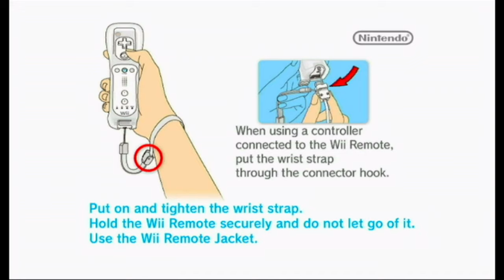Super Smash Bros Brawl 99 Stock 300% Damage All Items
OK, it's time for Super Smash Bros 300 Damage video. I hope you enjoyed.
Now the video and audio should not be out of sync. I wonder which character is going to win this match.